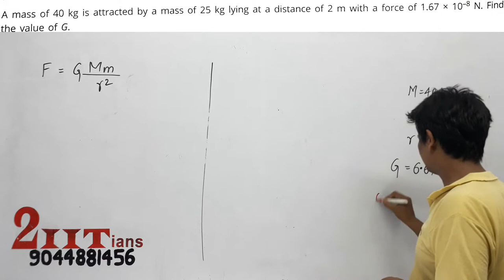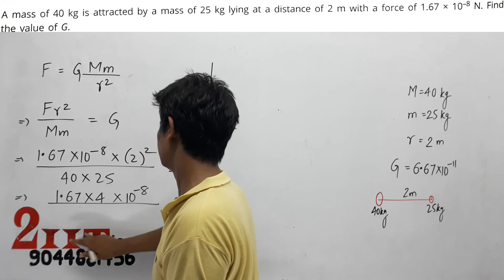GRAVITATION Exercise 1 Q4 Class 9 Ratna Sagar Physics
A mass of 40 kg is attracted by a mass of 25 kg lying at a distance of 2 m with a force of 1.67 x 8 N. Find the value of G.